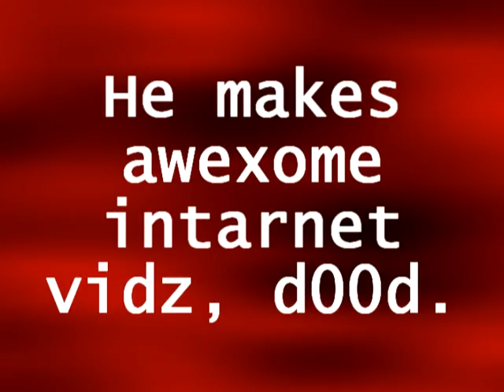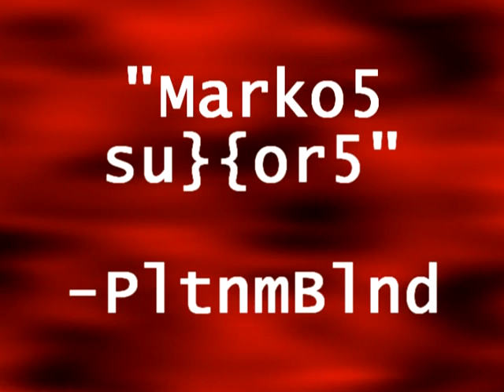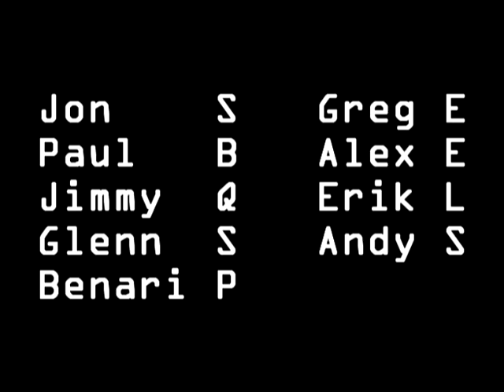Internet Celebrity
In the net battle between Marko-Markos5 and Cre@iveSam6, who will come out on top?

Features Shawn Hollenbach, Matt Koff, Chesley Clay Calloway, Jeff Scott and more.  Filmed by Peter Dizozza, Ken Yapelli and Glenn Storm.